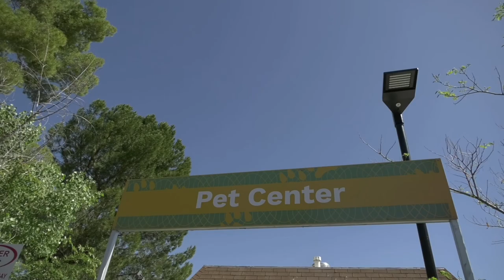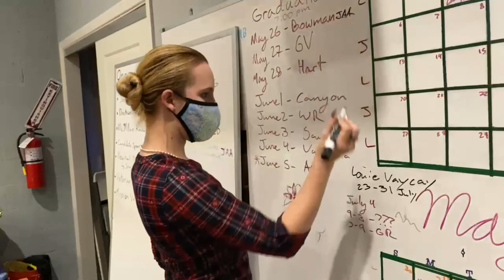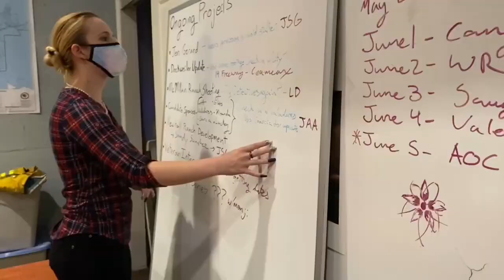Canyons News: May 13, 2021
In this edition of Canyons News, you’ll get an inside look at fire safety tips to prepare for the summer heat, tricks on how to ease your pets back into a pre-pandemic lifestyle, the day-to-day happenings of a local news station, and what it has been like this swim season for the team at Hart High School.